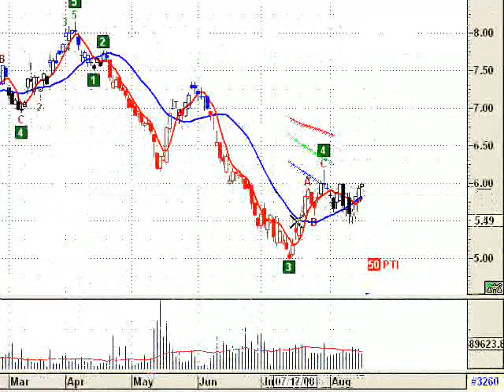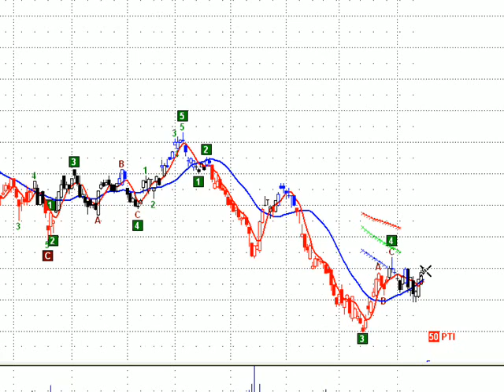Banco Macro grafico al 15 de agosto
análisis Banco Macro Bansud, ticker: BMA (empresa cotizante de la bolsa de buenos aires) al cierre del viernes 15 de agosto